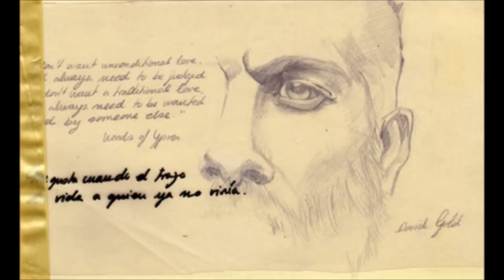Woods Of Ypres - Finality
RIP David Gold!
Video I made from a few clips of "I was buried in mount pleasant cemetery" and random pics